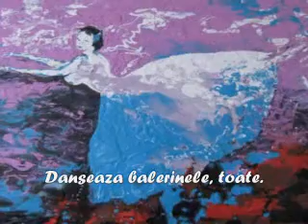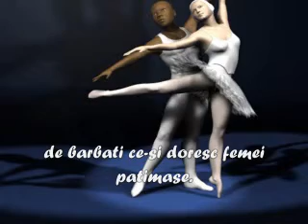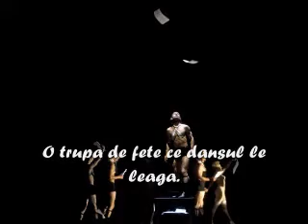Danseaza balerine...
Versuri , imagini si muzica despre balerine.